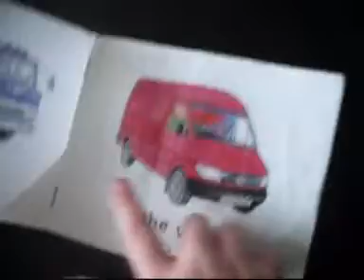funny reading 11-05-2010.wmv